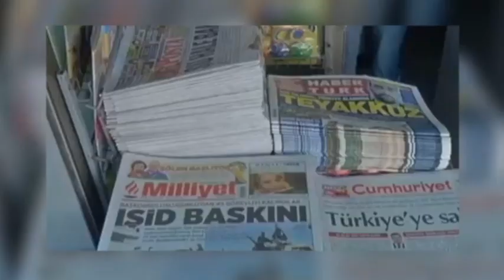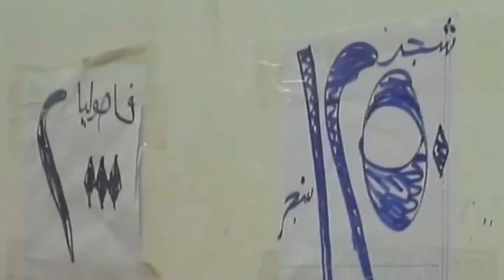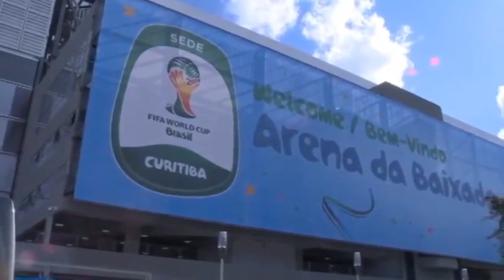تلویزیون ایران فردا - ایران و جهان در هفته ای که گذشت شنبه 31 خرداد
همراه با فریبا شیرازی مروری داریم بر مهمترین رویدادهای ایران و جهان در طی هفته گذشته، از جمله پیشروی گروه تروریستی داعش در برخی از استان های عراق، آخرین تحولات برنامه هسته ای جمهوری اسلامی با گروه 1+5، نتیجه مساوی تیم ملی فوتبال ایران در مصاف با نیجریه و ادامه چالش بر سر حضور زنان در ورزشگاه ها. با ما همراه باشید و دیگران را نیز در جریان اهم اخبار قرار دهید.